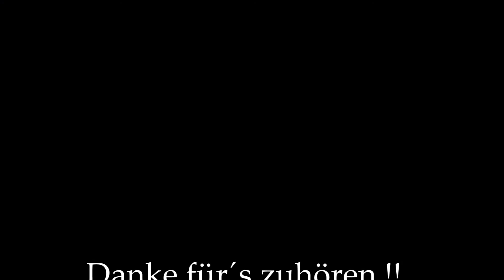"Sag es laut" Hochzeitssängerin Corinna Staar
Livemitschnitt des Songs "Sag es laut" von Xavier Naidoo auf einer Trauung auf dem Schloss Solitude Stuttgart.